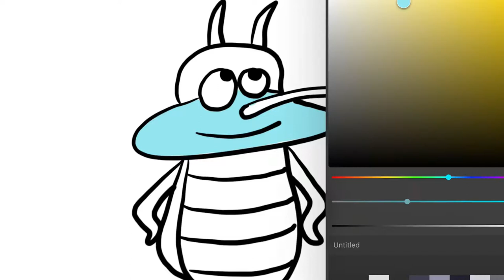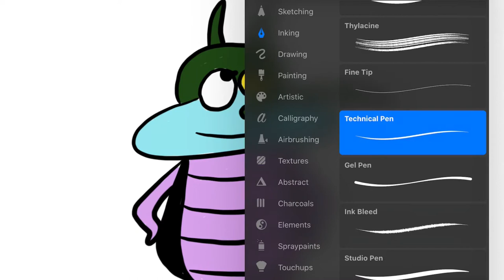Drawing of OGGY and The Cockroaches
Lets Drawing pictures of Oggy and the Cockroaches